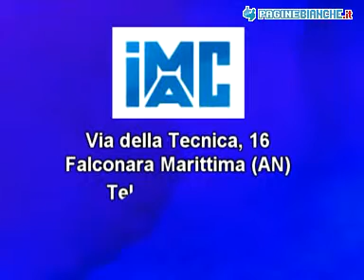IMAC FALCONARA MARITTIMA (ANCONA)